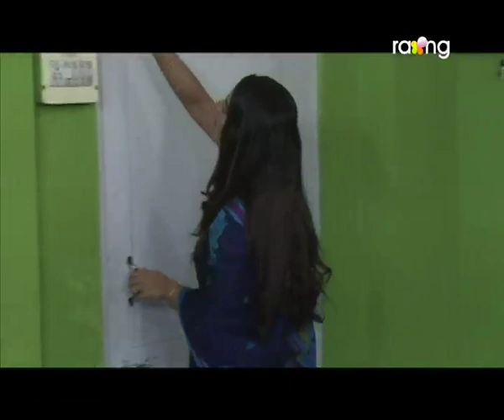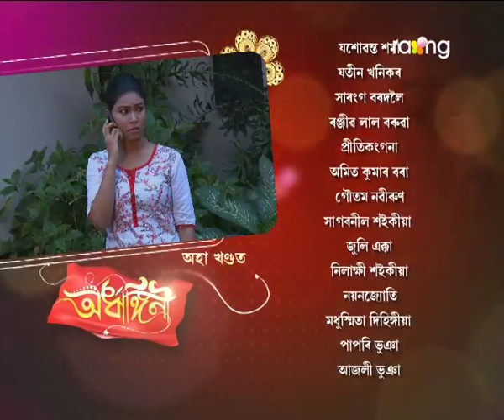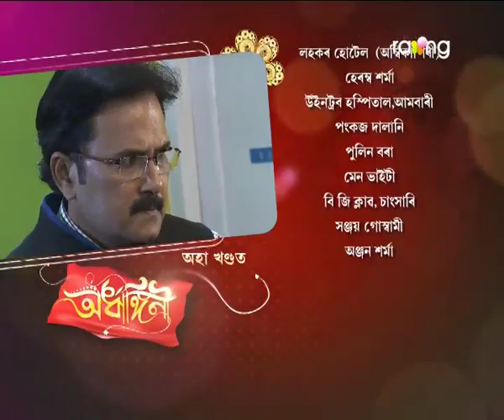Ardhangini- অৰ্ধাঙ্গিনী | 22nd Dec 2017 | Full Episode | No 137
অবিনাশ চৌধুৰীৰ সন্মুখত ৰুণজুণে কি কথা প্ৰকাশ কৰিব? বিশ্বাস কৰিবনে চৌধুৰীয়ে ৰুণজুণৰ কথা?